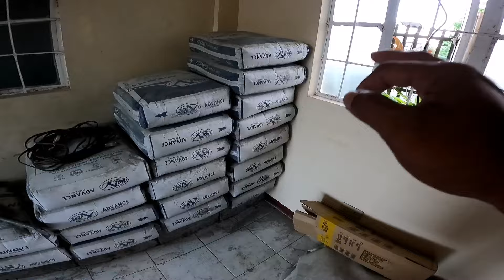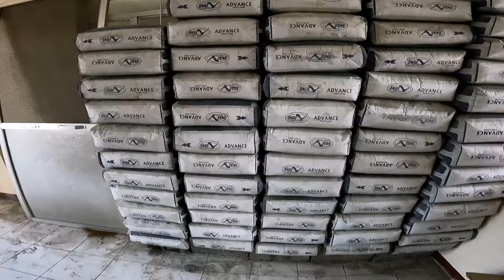NINERVOUS ANG ISANG SOLID SOWEID SA GINAWA NI IDOL JAPER SNIPER | UPDATE SA GINAGAWA NAMN NA BAHAY